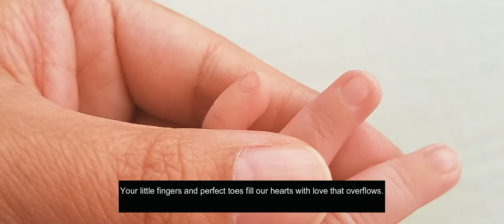My Darling Son Aarav - HAPPY 2nd BIRTHDAY !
On this day at 11:36am, exactly two years ago, my life changed forever. Etched in my heart are those first few hour after you were born. Your Mommy and I would gaze at you, then at each other and no words needed to be spoken.

I am the luckiest and proudest Dad. Everything I do in life,I do for you. My wish for your Birthday is that you will stay as sweet as you are today, and happy and healthy always. I promise to love you unconditionally, support your dreams no matter how big or small, and to embarrass you nonstop with kisses and hugs.

Happy second Birthday, my gorgeous baby boy! I love you more than you will ever truly know,